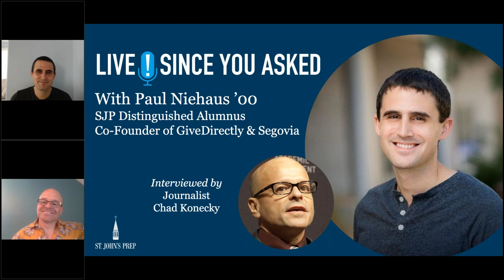Live! Since You Asked with Paul Niehaus '00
Learn about how Paul's company, GiveDirectly, is helping to alleviate extreme poverty in east Africa and contributing to COVID-19 relief in the United States.